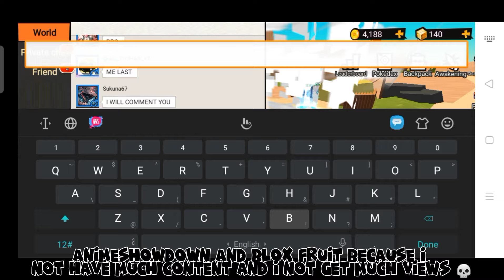Finally I Can Awaken My Heaven Power Last Stage in Animeshowdown!?🎉😊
Welcome to the incredible world of Blockman Go, where boundless imagination meets thrilling gameplay! Join us in this captivating YouTube gaming video as we dive headfirst into the immersive universe of Blockman Go, a dynamic sandbox game that promises endless excitement and creative possibilities.

Prepare to be spellbound as our skilled gamer takes you on an extraordinary journey through the pixelated wonders of Blockman Go. With its enchanting voxel-based graphics and a vast array of game modes, this virtual realm offers an unforgettable experience for players of all ages.

Watch in awe as our talented host embarks on epic quests, showcasing their exceptional building skills and engaging in heart-racing PvP battles. But the adventures don't end there! Blockman Go unveils a treasure trove of captivating mini-games that will keep you on the edge of your seat.

Thrill to the excitement as our host tackles exhilarating challenges, from the strategic Bed Wars to the mind-bending Sky Block, and even daring Prison Escape missions. With each game mode presenting unique obstacles and opportunities for triumph, Blockman Go proves its status as a sensation within the gaming community.

Yet, Blockman Go is not just about individual accomplishments—it's a world where friendships are forged and alliances are made. Join our host as they team up with friends, engaging in unforgettable multiplayer battles, building towering structures, conquering parkour races, and defending their territory. The camaraderie and competition in this YouTube gaming video will leave you breathless.

The Blockman Go community is a vibrant tapestry of creativity and camaraderie, offering endless opportunities for content creators and gamers to come together and showcase their skills. Prepare to be inspired as we explore this awe-inspiring virtual world, where imagination knows no bounds and adventure beckons from every corner.

Don't miss out on this captivating YouTube gaming video featuring Blockman Go! Our host will immerse you in the heart-pounding gameplay, stunning visuals, and the infectious enthusiasm that has made this game a worldwide sensation.

Get ready to unleash your imagination, embark on an unforgettable journey, and discover why Blockman Go has captured the hearts of millions of players around the globe.

Get ready to set your spirit free in Blockman Go—it's time to experience a YouTube gaming adventure like no other!